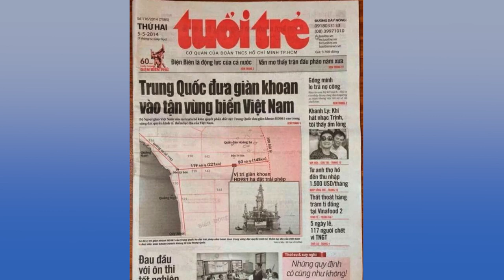Phỏng vấn đặc biệt về cuộc xung đột Việt Nam - Trung Cộng ở biển Đông - (P3)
Chương trình phỏng vấn đặc biệt về cuộc xung đột Việt Nam - Trung Cộng ở biển Đông và tình hình Nhân Quyền ở Việt Nam với Đức Cha Nguyễn Thái Hợp. (Phần 3)